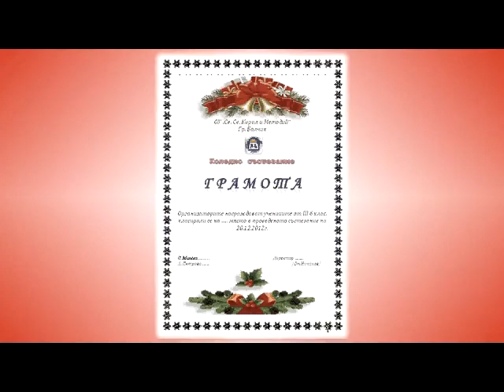"Коледен карнавал"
Тържество "Коледен карнавал" на ІІІ б клас при ОУ"Св.св.Кирил и Методий" - Балчик.
Изготвил: г-жа Светла Милева